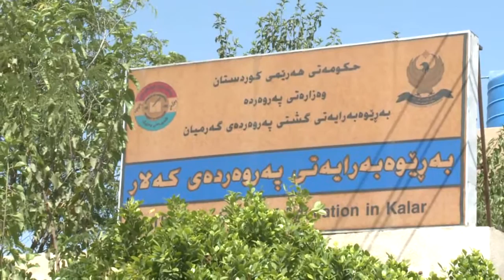chwni mamostayak bo naw da3sh